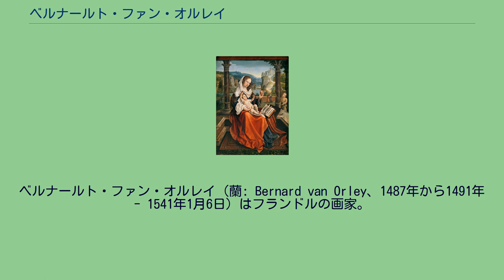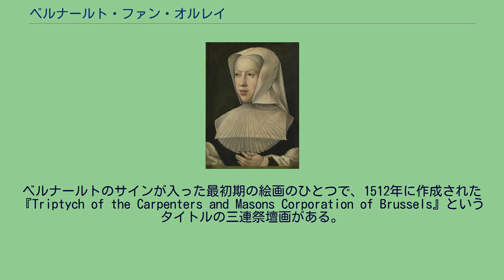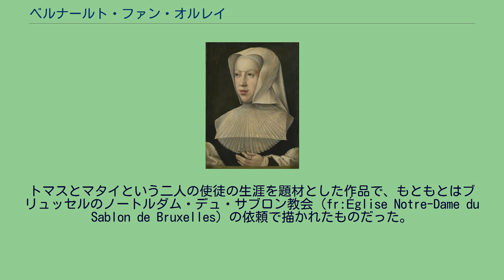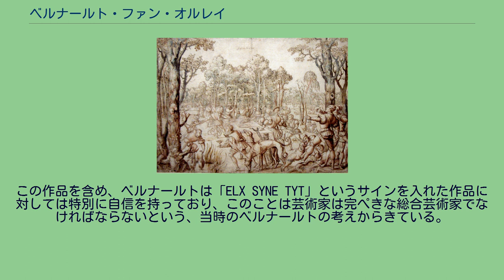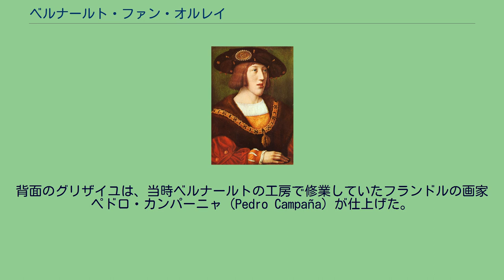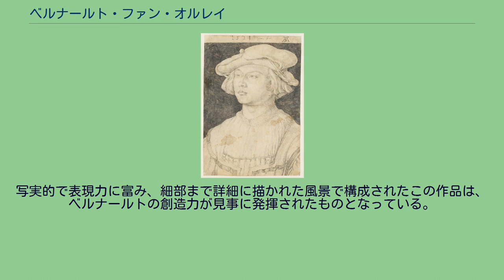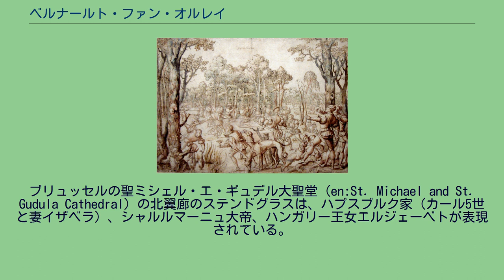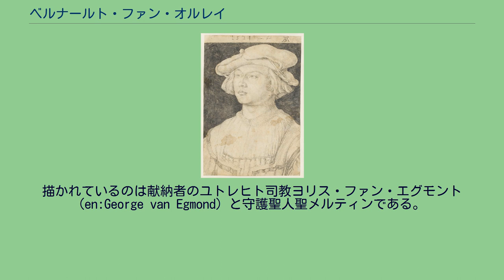ベルナールト・ファン・オルレイ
フランドルのタペストリー・アーティスト
フランドル・ルネサンスの画家
ベルギー・フラン紙幣の人物
ベルナールト・ファン・オルレイ (蘭: Bernard van Orley、1487年から1491年 - 1541年1月6日）はフランドルの画家。
作風としてはローマ派と見なされており、タペストリーやステンドグラスのデザインも手掛けた。
北方ルネサンスにおける重要な芸術家のひとりだが、一般大衆への知名度は高いとはいえない。
かつてベルギーで発行されていた500フラン紙幣に肖像が使用されていた。
オルレイの家系はもともとルクセンブルクの出身で、オルレイの封建領主の子孫にあたり、その傍系家系がブラバント公国へ移住した。
ブラバント公国でベルナールトの父ヴァレンティン・ファン・オルレイ（1466年ごろ - 1532年）が生まれたが非嫡出であり、貴族としての血統を受け継ぐことはできなかった。
ベルナールトと、同じく後に画家となった弟のエヴェラルドはどちらもブリュッセルで生まれている。
イタリアのサルッツォにある、聖ヨセフの生涯をモチーフとした翼をもつ飾壁彫刻の翼に描かれた絵画（1510年頃）が父ヴァレンティンの作品だと見なされている。
この障壁彫刻そのものはゴシック様式であるが、ブリュッセルに所蔵されている翼の絵画にはルネサンス芸術の特徴がみられる。
また、アントウェルペンの聖ジェームズ教会所蔵の聖ロクスの生涯を描いたパネル絵は、弟エヴェラルドの作品ではないかと考えられている。
ファン・オルレイは1512年にアフネスと最初の結婚をし、アフネスが死去して間もない1539年にカテリナと再婚した。
2度の結婚を通じて6人の子供を授かり、4人の子供はファン・オルレイに続いて画家になっている。
ベルナールトの父ヴァレンティンに始まる家系は、多くの画家を輩出している。
4) ヒエロニムスII・ファン・オルレイ - ヒエロニムスIII・ファン・オルレイ（肖像画家、装飾家、エッチング画家）、ピーテル・ファン・オルレイ（ミニアチュール作家、風景画家、1638年 - 1708年以降）、フランソワ・ファン・オルレイ（歴史画家）、リヒャルトI・ファン・オルレイ 5) ピーテル・ファン・オルレイ - リヒャルトII・ファン・オルレイ（画家、エッチング画家、1663年 - 1732年）、ヤン・ファン・オルレイ（画家、エッチング画家、1665年 - 1735年） ベルナールトがローマでラファエロのもとで芸術を学んだといわれることもあるが、これを証明する信頼できる証拠は残っていない。
当時のブリュッセルにはヴァン・ラエザムなどわずかしか高名な画家はいなかった。
ベルナールトは最初に父のもとで修業を始めた可能性が高く、アントウェルペンの芸術家ギルド聖ルカ組合の名簿に「マスター」として数人の徒弟を持っていたヴァレンティンの名前が記録されている。
ベルナールトはルネサンス芸術に対する知見を、彫刻と、「使徒言行録」を題材にラファエロが描いたタペストリーの下絵によって習得した。
これたの下絵は1516年から1520年にかけてブリュッセルに保管されており、ローマ教皇レオ10世のためにピーテル・ファン・アールスト (en:Pieter van Aelst) がタペストリーに仕上げることになっていた。
ベルナールトのサインが入った最初期の絵画のひとつで、1512年に作成された『Triptych of the Carpenters and Masons Corporation of Brussels』というタイトルの三連祭壇画がある。...